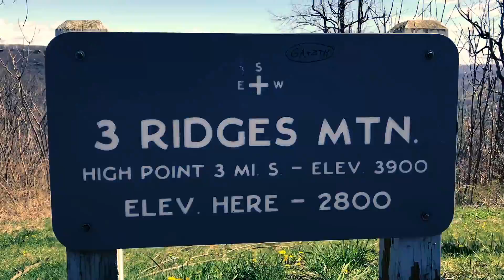3 Ridges Mountain Blueridge Parkway, VA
Just a quick hike with my Dog.